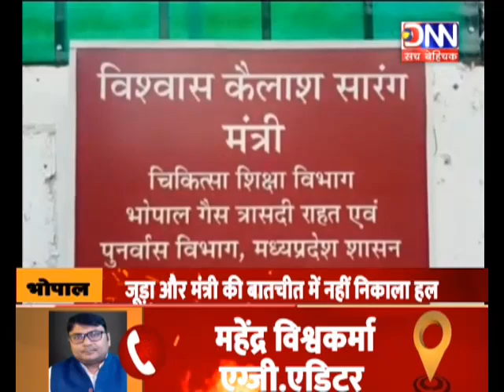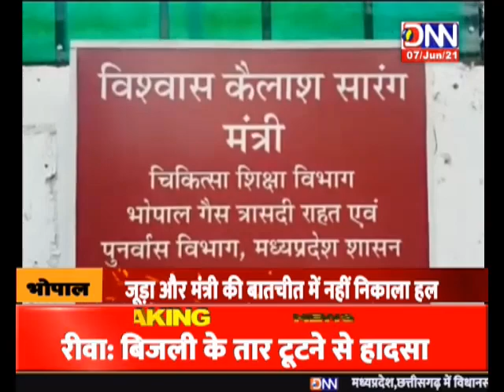DNN NEWS-MP-BHOPAL जुडा हड़ताल पर सरकार ने लगाई याचिका